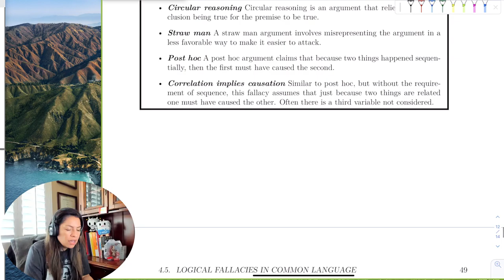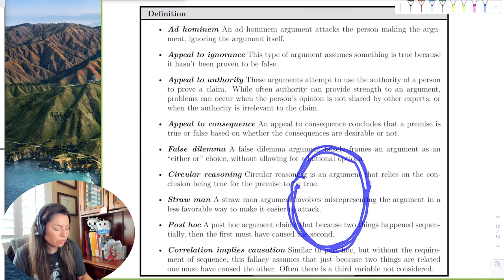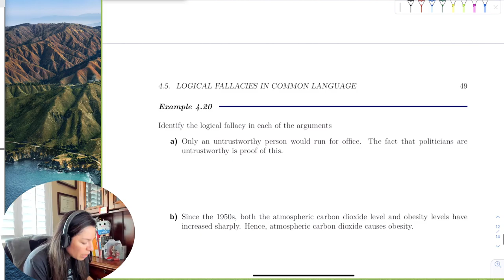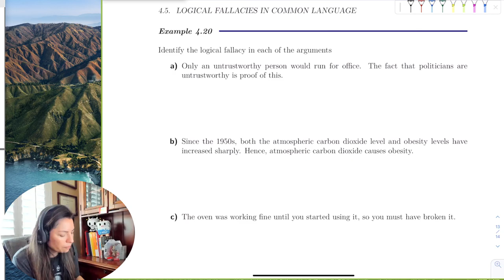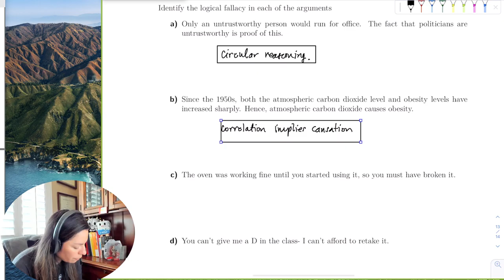Chapter_4_Section_5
We discuss logical fallacies and provide several examples.